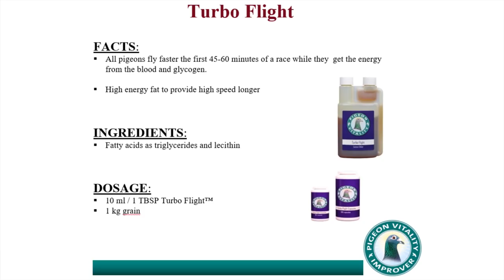Racing pigeon - Health Tips and Products | Racing Pigeon Supplements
Racing pigeon health tips and products | Racing Pigeon Supplements | Products to use for Young Birds to enhance their performance.

In this video we talk in detail about how important health program is for all, young and mature racing birds.

A proper racing pigeon heath care schedule is necessary to keep the birds in perfect shape which will not only help them to fly better but also protect them from diseases throughout the season.

We describe how important it is to take care of health of young racing pigeons as their immune system is not complete developed and how you can treat them against canker and respiratory diseases using Pigeon Vitality our natural products.

We go through all the important products and supplements and also their scheduled dosage for both young birds and mature birds during and before racing seasons.

About Pigeon Racing-

Pigeon racing is the sport of releasing specially trained racing pigeons, which then return to their homes over a carefully measured distance.